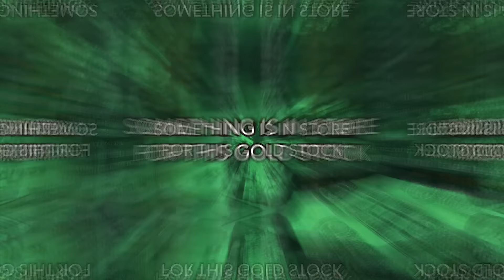$3,000+ Gold By End of Year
New gold forecast: $3,000 by end of year.

This is a bold prediction by a well-known group of gold experts… but could explain why so many billionaires are loading up on gold.